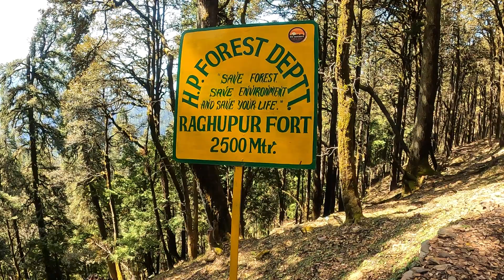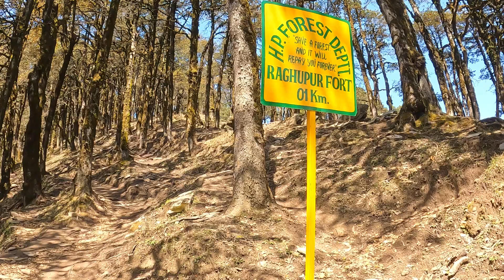Raghupur fort trek | Highest Altitude fort of India 360 degree view point, Jalori pass | Jibhi Day 1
In this video, I take you through my Day 1 itinerary for my Jibhi trip. You'll see me catch an early morning bus from Jibhi market to Jalori Pass. I start with the Raghupur Fort trek and then head to the 360-degree viewpoint, famous for its appearance in the movie 'Yeh Jawaani Hai Deewani.' I have to rush to catch the last bus from Jalori Pass, but there's still time for some cafe hopping later in the day.

MY GEARS :

Canon EOS 700D
GoPro HERO10 Black
Handle Grip for Gopro Hero
Gopro Camera cage
Gopro Adapter
Shotgun Microphone
Selfie Stick with Reinforced Tripod
Bluetooth Remote for iOS and Android